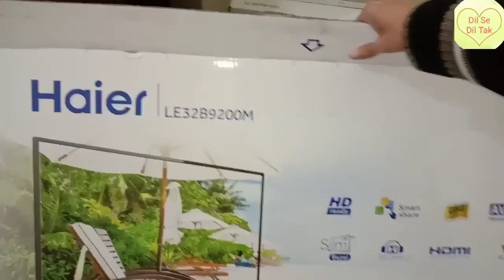Haier 32 inch LED TV Unboxing model LE32B9200M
cheap price verry nice quality LED urdu hindi with smart share easy share Features
Specifications
General
Screen Size: 32"
Panel Type: DLED
System of Analog TV: PAL
Connected TV: YES （WIFI for miracast）
Type: H-Cast Series
Panel
Aspect Ratio: 16:9
Resolution: 1366*768
Brightness(cd/m2): 220
Contrast Ratio: 1000:1
Response Time: 8.5MS
Refresh Rate: 60HZ
Viewable Angle(H/V): 176/176
Audio
Mute: YES
Stereo Speaker: YES
Auto Volume Leveling: YES
Sound balance: YES
Dolby Digital Decoding: YES
Sound Watts: 10W X2
Input/Output
HDMI Input: 2
Tuner Input: 1
Composite Input: 1
Component: 1
Headphone Jack: 1
VGA Input: 0
PC audio input: 0
USB ports: 1
Wireless Wifi Access: 1（WIFI for miracast）
Software
Multi-Picture Modes: Standard/Mild/Dynamic/User
Multi-Audio Modes: Standard/Music/Movie/User
Wide Mode: 4:3/16:9
Color temperature: Warm/Normal/Cool
Noise Reduction: YES
3D comb-filter: YES
HDMI CEC: YES
Auto-Timer on/off: YES
Hotel Mode: YES
USB clone: YES
Voltage
Rated Power Consumption: 55 watts
Standby Power Consumption: ≤0.5W
Voltage Range: 100~240V
Dimentions
Net Weight (W/OStand): 3.61
Net Weight (With Stand): 3.67
Gross Weight: 4.99
Net Dimension(Without Stand): 729.9*427.2*82.9
Net Dimension(With Stand): 729.9*187.7*468.9
Packaging Dimension: 815*135*505